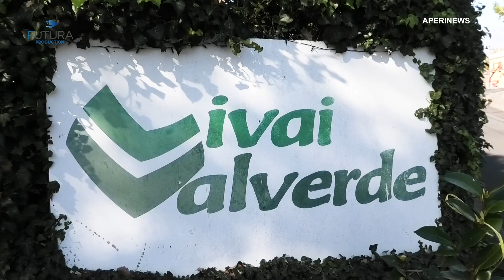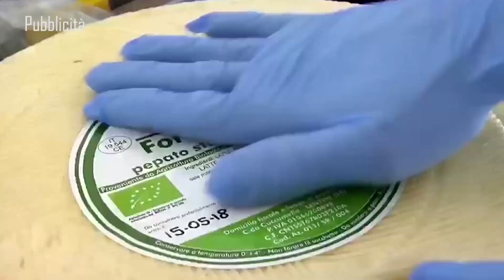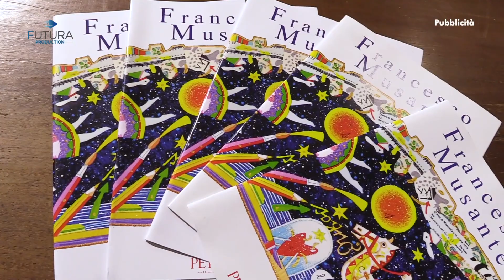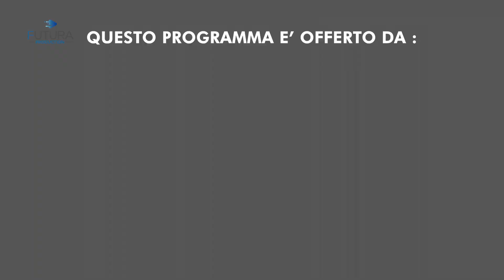APERINEWS - Vivai Valverde (Seconda Parte), CONDUCE MARTINA PISASALE